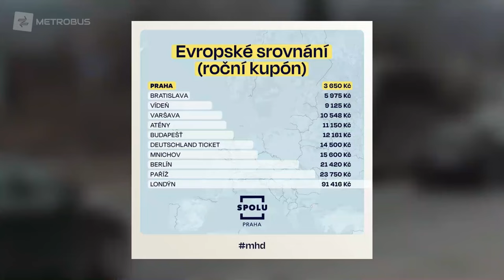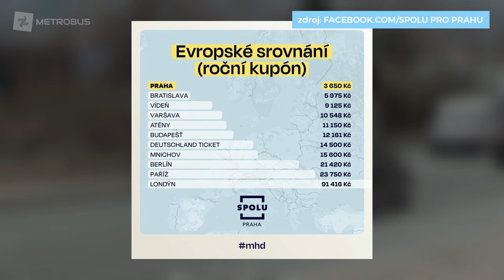Vedení Prahy mluví o zdražení jízdného | REPORTÁŽ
Koalice SPOLU začala na svém Facebooku mluvit o možném zdražením jízdného. Zatím našlapuje velmi opatrně, nicméně již existují návrhy, které počítají se 100% zdražením. Přesné změny ale zatím nejsou známé.

Nové video vychází nepravidelně každý týden.